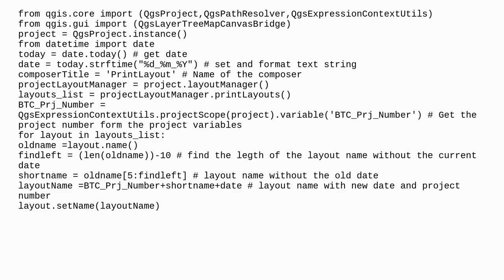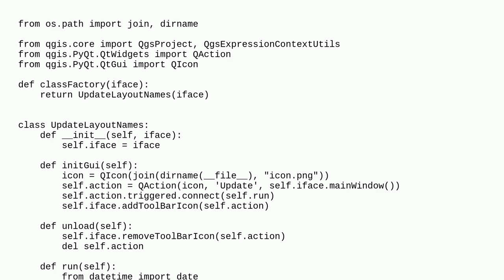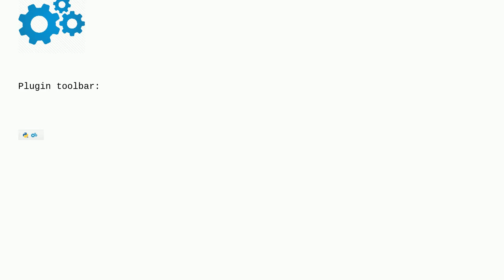Running Python code easily in QGIS - for end users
A special thanks goes out to the community

  qgis python